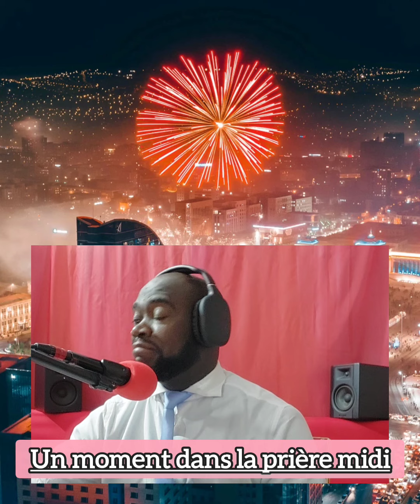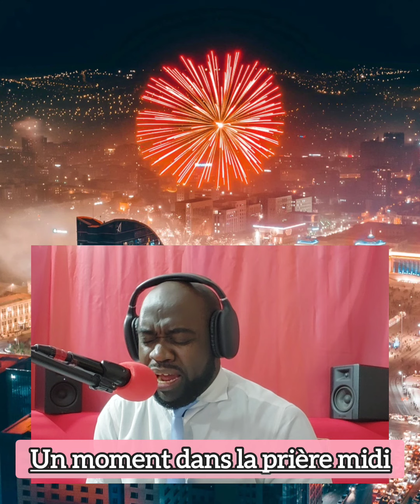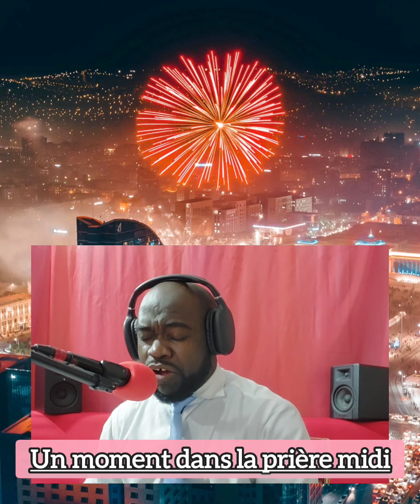Pa rate bediksyon sa: Doub posyon priyè midi past Elie Donacien.